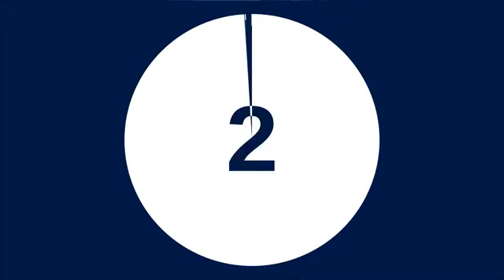لايف | Safe & Sound w/ Ahmed Al Fishawy | Live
لايف احمد الفيشاوي مع فريدم ميوزك راب جيم | LIVE Ahmed Al Fishawy with freedom music rap game

 لايف مع فريدم ميوزك راب جيم Ahmad Al Fishawy
LIVE Ahmad Al Fishawy with freedom music rap game

Powered By Freedom Music
Organized By Playground
Media Partner No Shame Media
Media Production Playground Academy